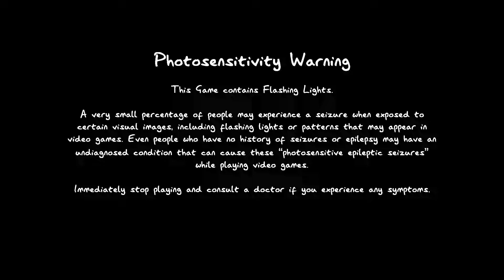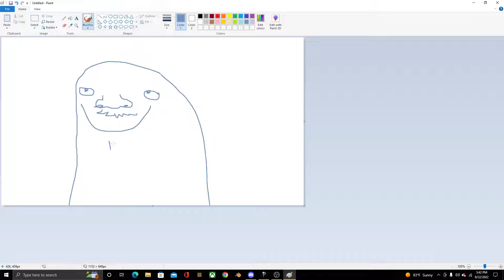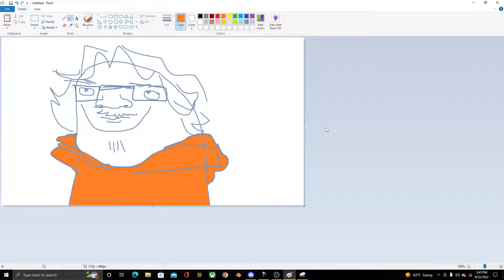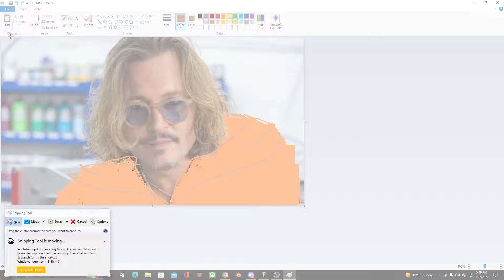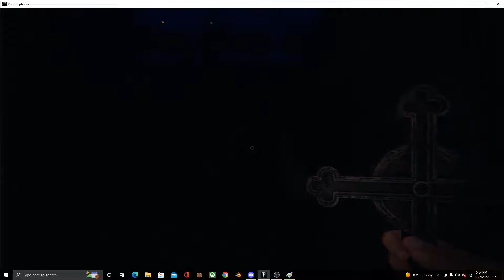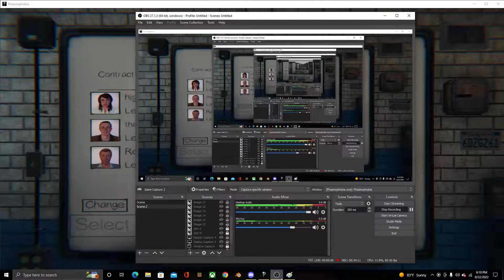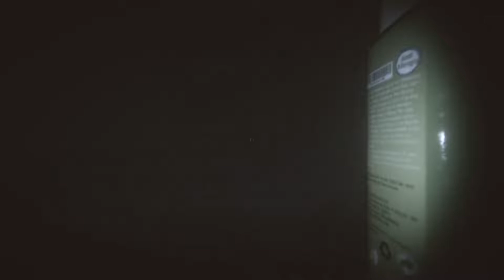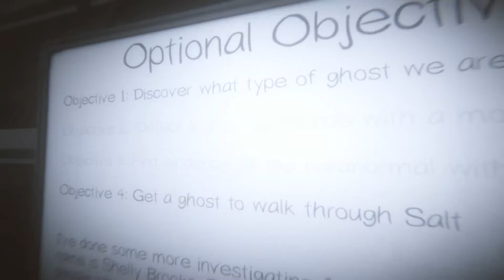Phasmophobia: TIM ABSOLUTELY GOONING **NOT CLICKBAIT**